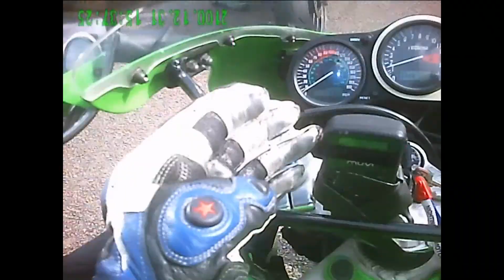Rockingham International - ZX9R Helmet Cam